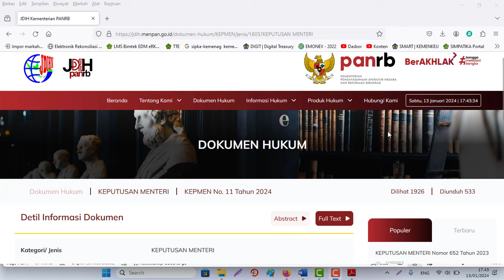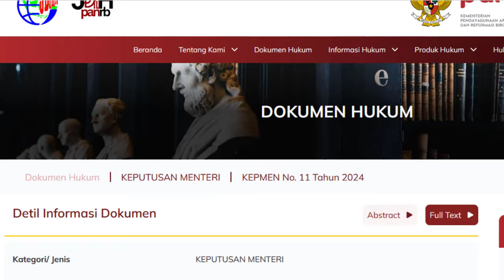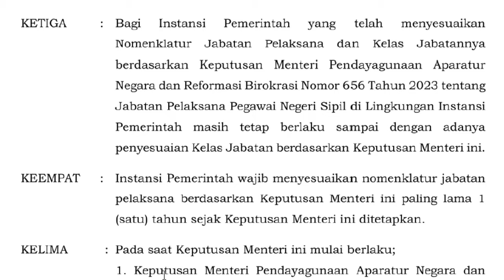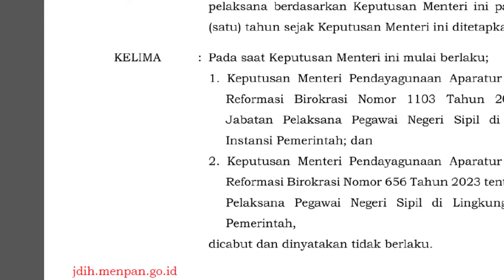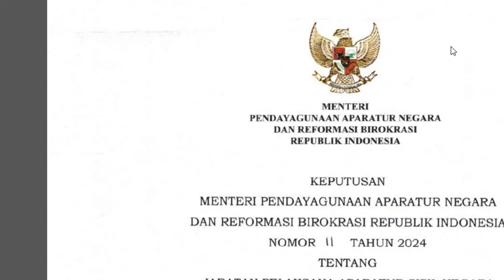Jabatan Operator SLTA sudah tersedia untuk Formasi PPPK/PNS TAHUN 2024 dlm KepmenpanRB No 11/2024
Jabatan Operator Administrasi Perkantoran untuk SLTA sederajat tersedia untuk PPPK/PNS TAHUN 2024
Dasar Hukum:
Keputusan Menteri Pendayagunaan Aparatur Negara dan Reformasi Birokrasi Nomor 11 Tahun 2024 tentang Jabatan Pelaksana Aparatur Sipil Negara Di Lingkungan Instansi Pemerintah